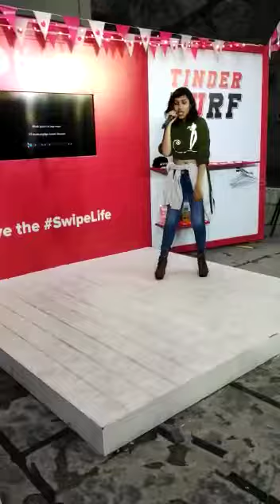Dhunki performance by swarnali Mitra